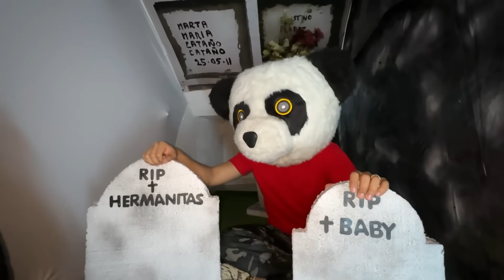24 HORAS en HABITACIÓN SECRETA de TERROR a las 3AM